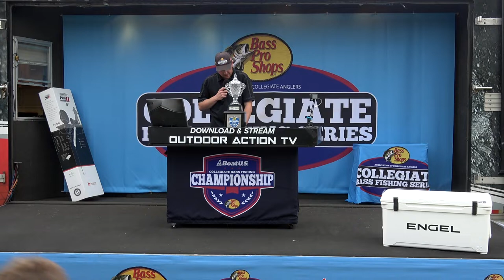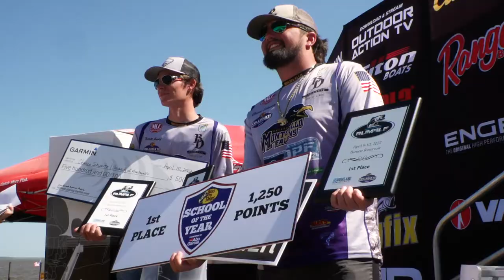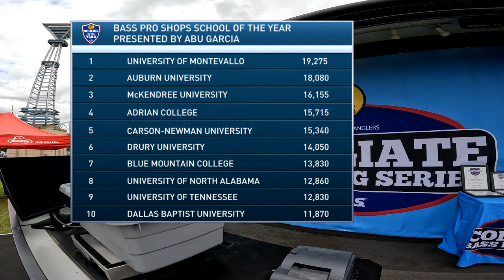Montevallo Wins the Bass Pro Shops School of the Year presented by Abu Garcia in Back-to-Back Years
The Bass Pro Shops School of the Year presented by Abu Garcia is college fishing's only all-encompassing national rankings system.  Schools compete over the course of a 12 month stretch at dozens of events across the country earning valuable points in hopes of finishing the season ranked number.  Watch the crowning moment of the 2021-22 season as the University of Montevallo becomes just the third team ever to win the title in back-to-back seasons.